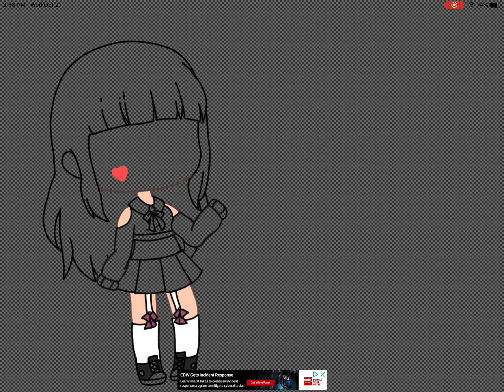A Art (Birthday special)